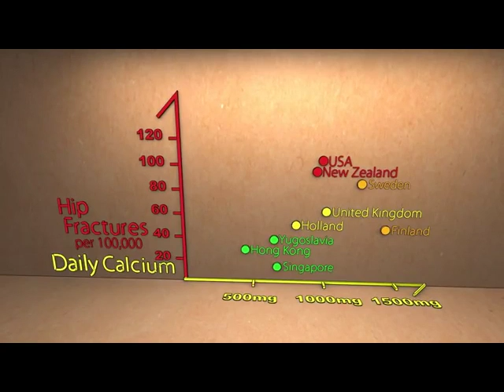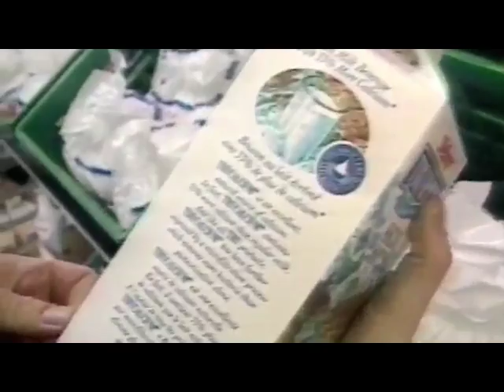Forks Over Knives - Calcium from dairy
A clip from the documentary 'Forks Over Knives' - you can find more information about this film